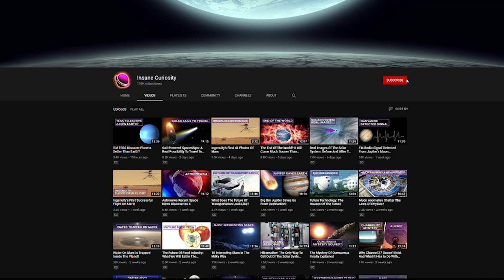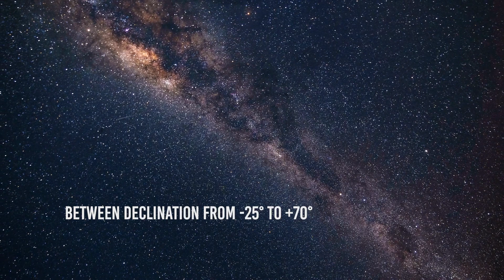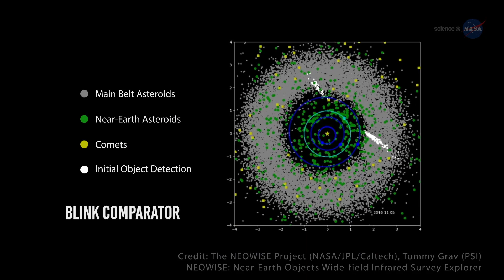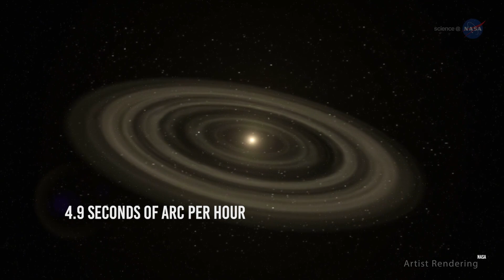Why Haven't More Large Planetary Objects Been Discovered In The Last 15 Years?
As is well known to all astronomy enthusiasts, in the remote region of the solar system known as the "Kuiper Belt," several large objects have been discovered in the past years, especially since 2002.
Those who followed the events of those years, however, will also remember that after a period of exciting discoveries, culminating with that of Eris, hailed as "the tenth planet," the flow of good news suddenly ceased in 2007. So much so that it seemed to some that it was the 2006 Prague Conference, which had sanctioned Pluto's forfeiture of planetary status, that put an end to the discoveries, demotivating researchers and effectively turning the search for new planets into the less glamorous and lucrative "search for dwarf planets."
From then on, in fact, only routine discoveries and no new Eris on the horizon...

What would you say, then, if we tried to shed light on the real reasons that led to the abrupt end of that era of exciting finds 15 years ago?

Video Chapters:
00:00 Introduction
02:57 Varuna
04:47 Kuiper Belt Objects (kbos)
08:32 How to distinguish KBOS from else?